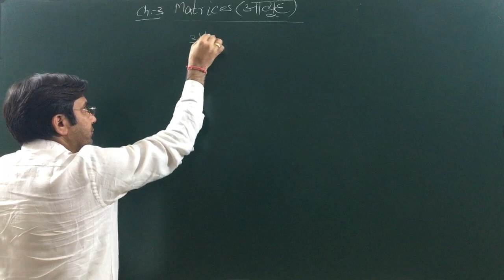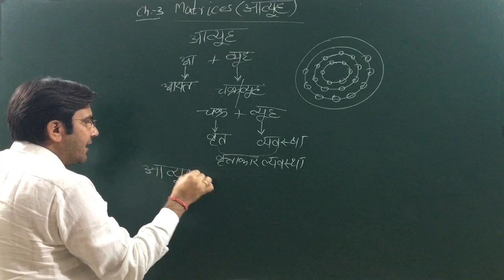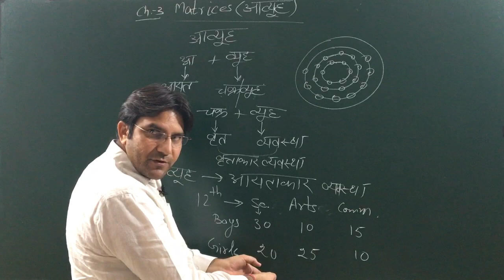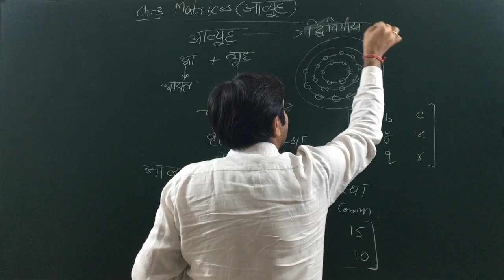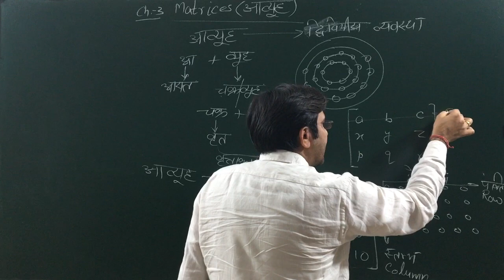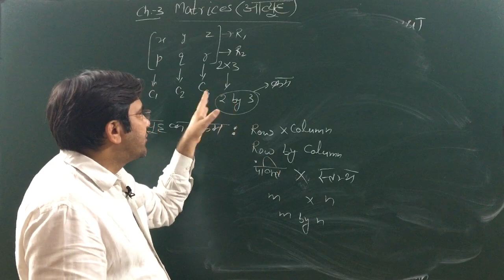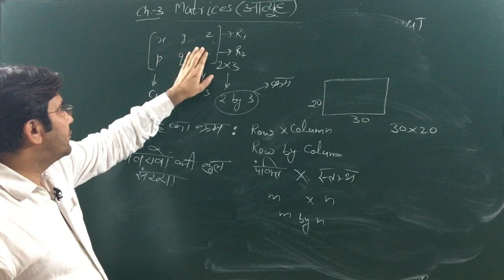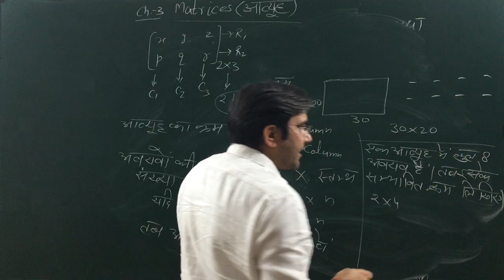(1). introduction to matrices/ आव्यूह